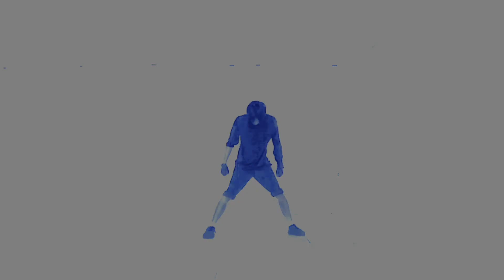Let's dance to Momo Iro No Kaze-ROACH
A good stress release
Momo Iro No Kaze by ROACH